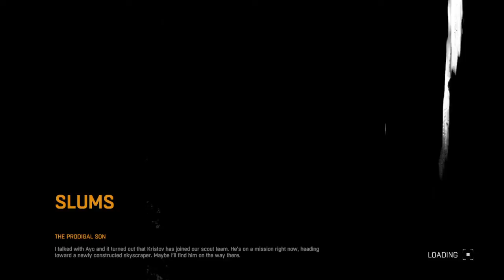Dying Light - day 6 - PS4 | kaiico - 7 / 13